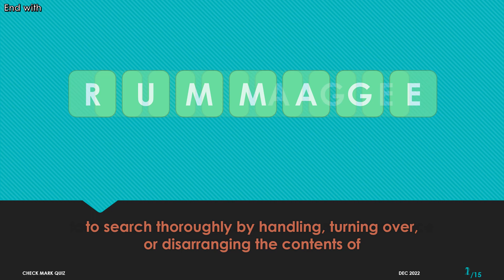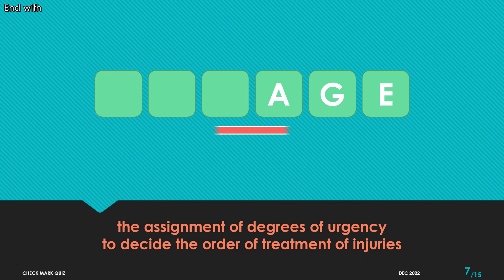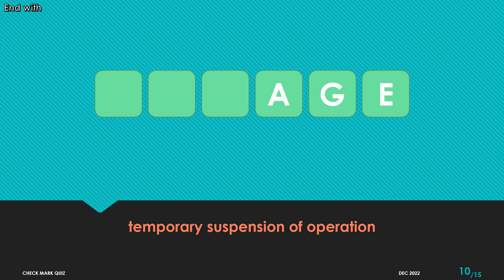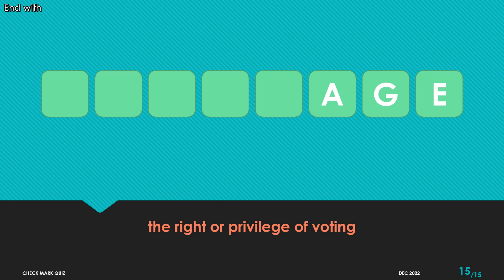GUESS the WORD GAME - end with AGE | QUIZ CHALLENGE| WORD TRIVIA | BRAIN TEASER #7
END WITH "AGE" WORD GAMES to play for family game night too. Find a word that's the best match. Did you know guessing game; WORD SEARCH that brain to  Guess the missing letters for each word. 15 words; Did you know it's 10 seconds to guess. PAUSE if you need to. Word puzzle or word play word quiz boosts brain power & keeps your memory/mind strong.  Doing a daily puzzle can't hurt; can it? It's not only a word puzzle for adults or word games for adults; word fun quiz for all.